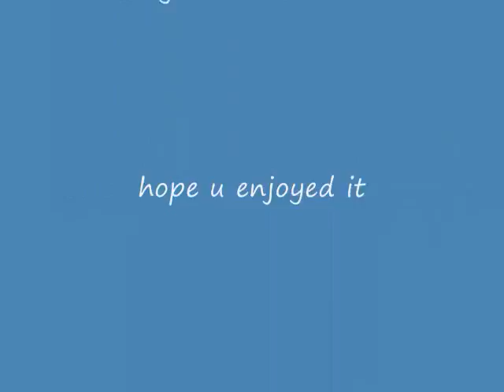ford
ford rulez